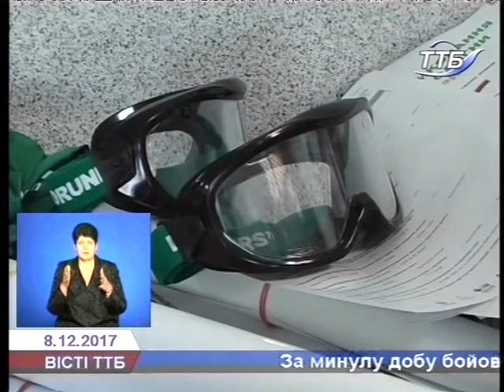ВІСТІ ТТБ 08.12.2017р.